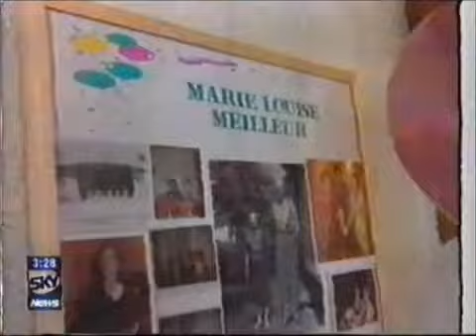Marie Louis-Meilleur - The World's oldest living person in 1997.